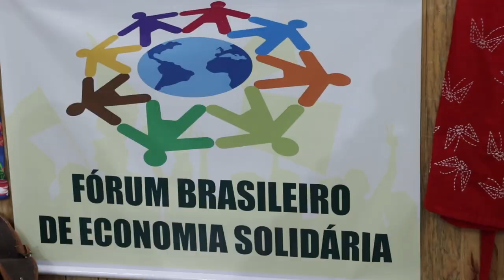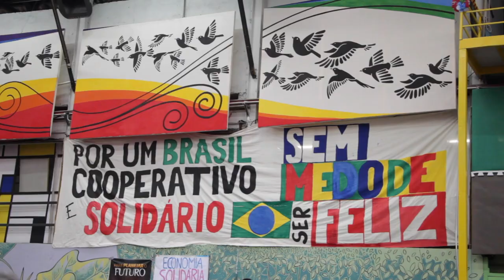Cooperativismo e economia solidária com Lula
Veja como foi nosso encontro de esparança por Lula no primeiro turno. Falta pouco. Vamos juntos!